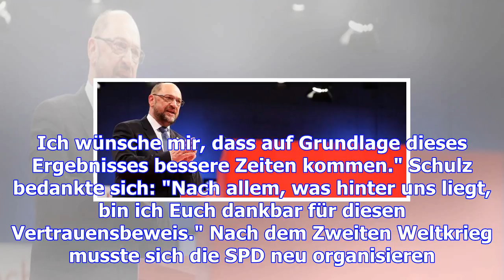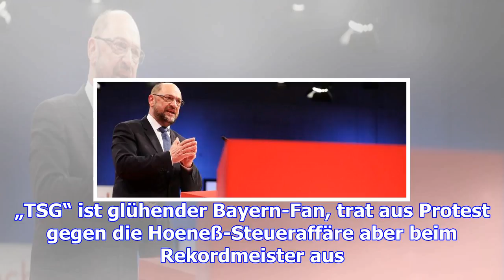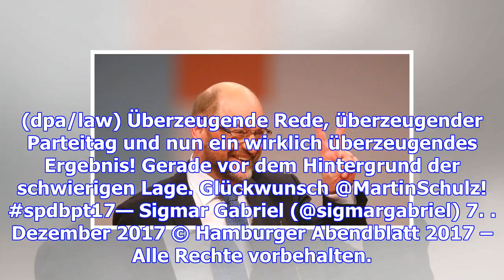Schulz als spd-chef bestätigt – herbe schlappe für scholz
Martin Schulz zeigt das Victory-Zeichen nach seiner Wiederwahl. Martin Schulz bleibt Vorsitzender de...